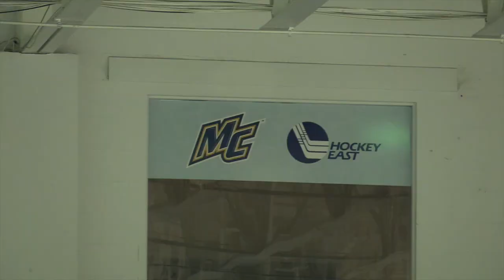Women's Ice Hockey Season Preview